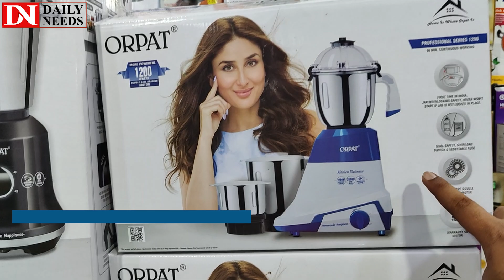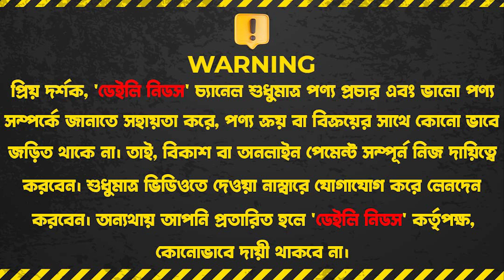Orpat ব্রান্ডের শক্তিশালী ব্লেন্ডার কিনুন || Orpat Blender review in BD 2024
Shop Address: Adiba Ehsan Store
103, New Market City Complex
(2 Tala), New Market, Dhaka-1205

☘Allah Hafez☘